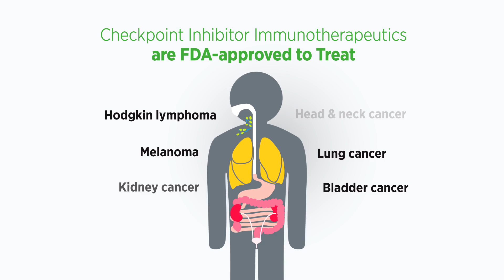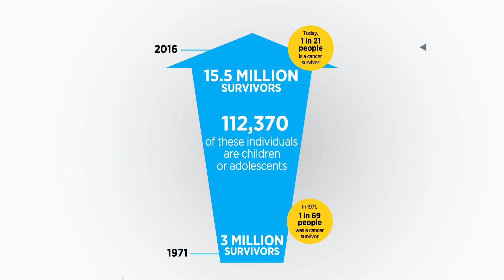AACR Cancer Progress Report 2016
When Philip Prichard’s cancer recurred and he faced few treatment options, the Memphis, Tennessee, man turned to a clinical trial for a checkpoint inhibitor – a form of cancer immunotherapy. Philip’s tumor soon began to shrink and he was able to reclaim his life. Cancer immunotherapy is one of the most exciting new approaches to cancer treatment. As detailed in the report, the utility of immunotherapy is expanding rapidly. Learn more about advances in immunotherapy and other cancer treatments